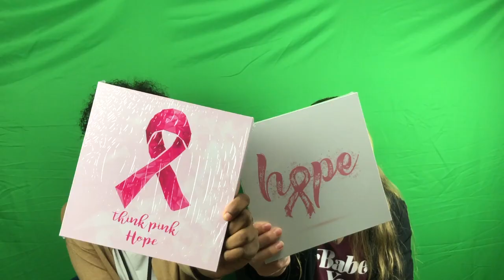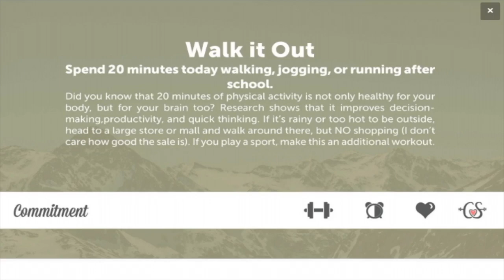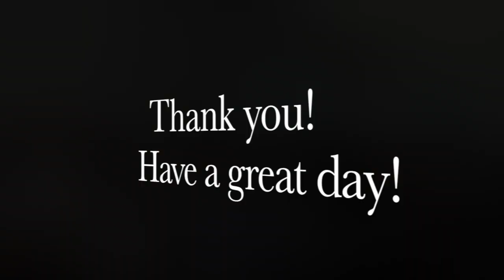10 18 18 ACMS Live!